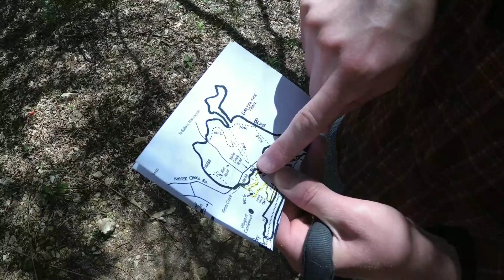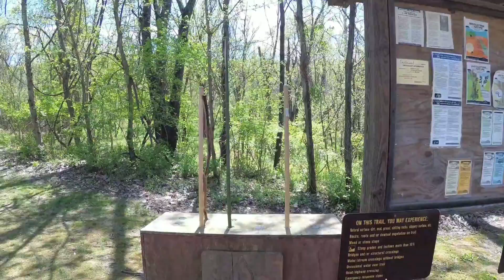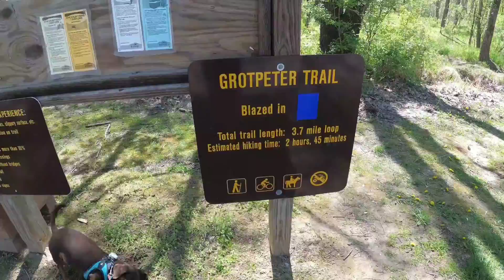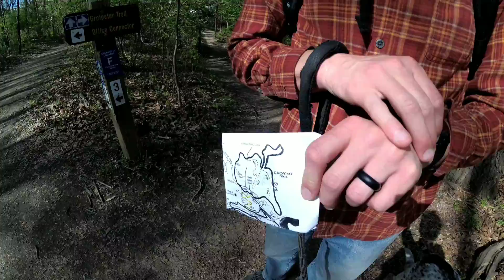Castlewood State Park: Grotpeter Trail - April 15, 2021